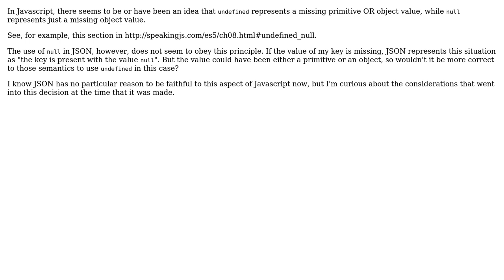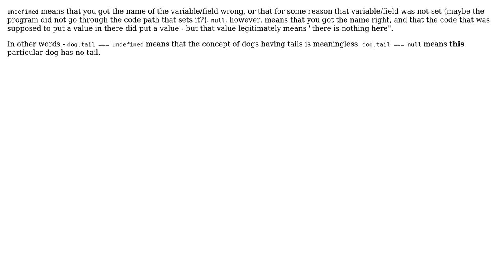What is the original reason JSON used `null` and not `undefined` to represent missing values?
Software Engineering: What is the original reason JSON used `null` and not `undefined` to represent missing values?

With thanks & praise to God, and with thanks to the many people who have made this project possible! | Content (except music & images) licensed under CC BY-SA | Music | Images & others | With thanks to user Idan Arye user Eli Rose and the Stack Exchange Network Trademarks are property of their respective owners. You are responsible for your own actions.